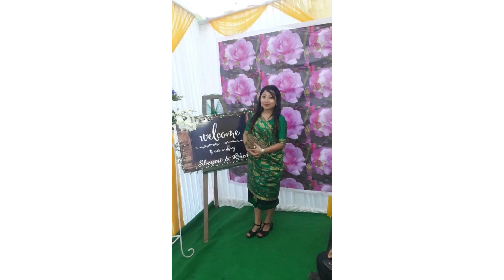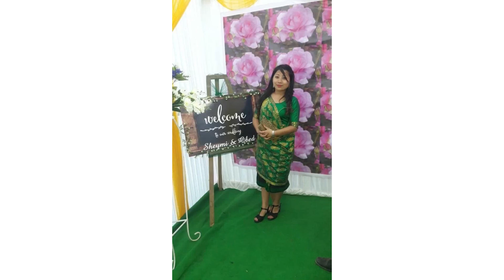My sister wedding memories 🤩